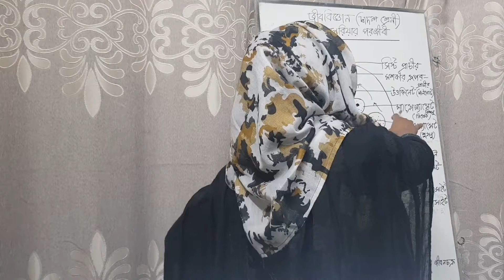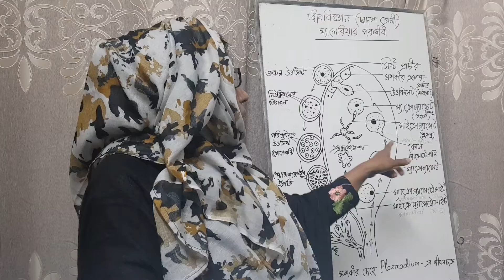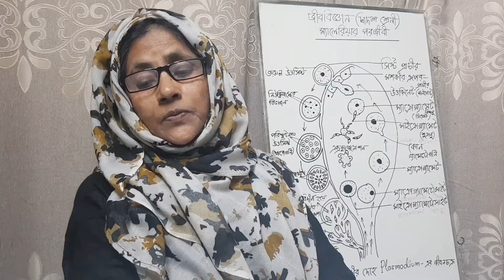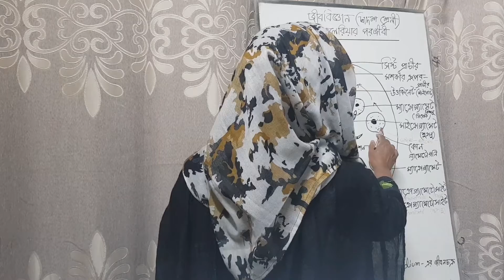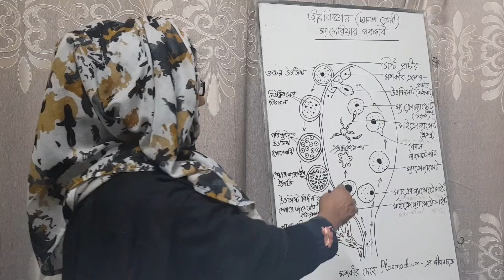বিরামপুর সরকারি কলেজ- দ্বাদশ শ্রেণী-প্রাণিবিদ্যা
হায়াত খান
সহ:অধ্যা:, প্রাণিবিদ্যা
বিরামপুর সরকারি কলেজ
বিরামপুর, দিনাজপুর।